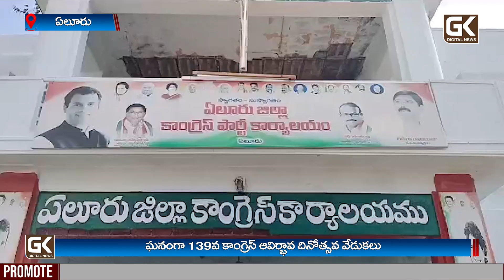జిల్లా అధ్యక్షులు రాజనాల ఆధ్వర్యంలో ఘనంగా 139వ కాంగ్రెస్ ఆవిర్భావ దినోత్సవ వేడుకలు